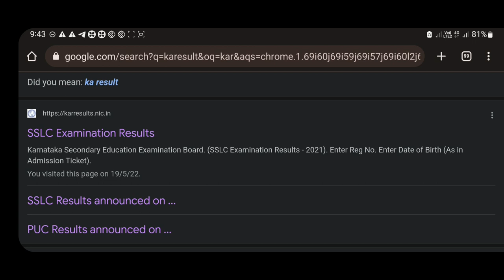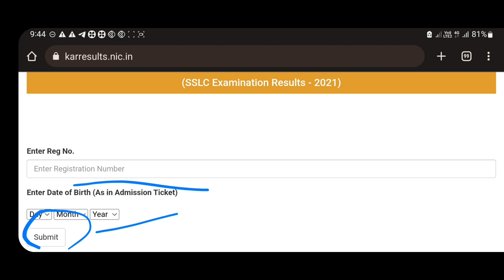SSLC RESULTS ANNOUNCED | SSLC BOARD | KARNATAKA|students solution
Upi id:hatersvtu@ybl

10th sslc 2022 result date,